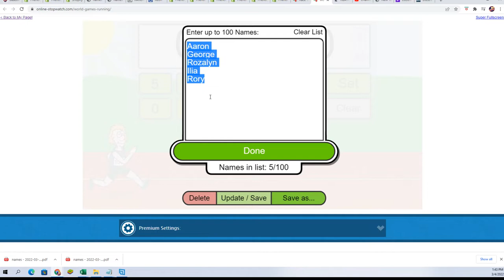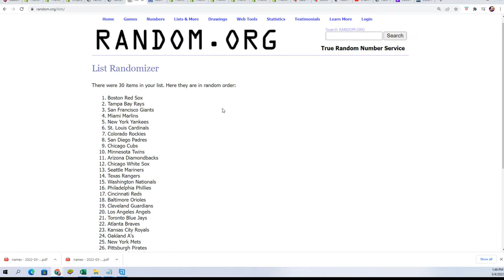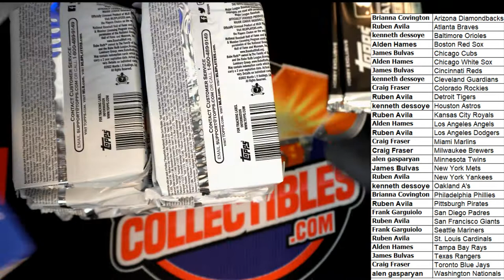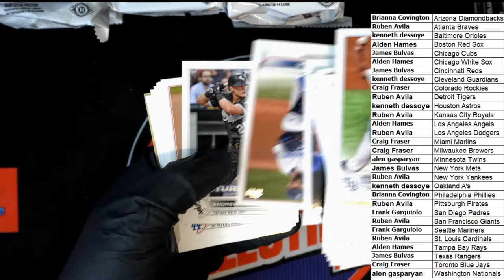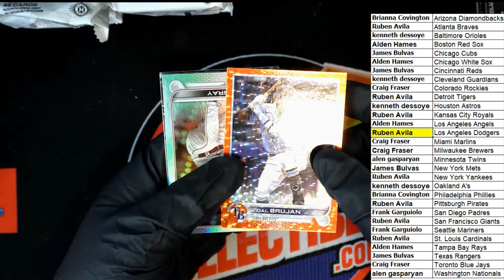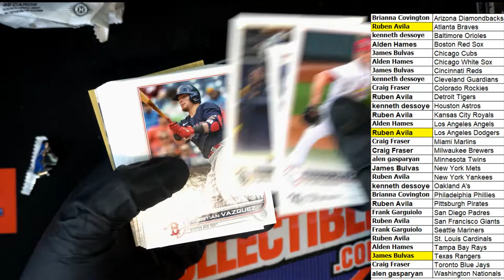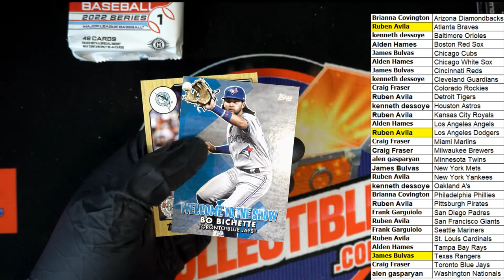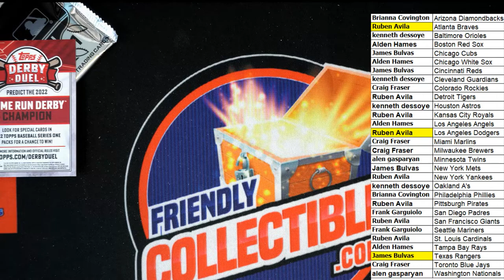2022 Topps Series 1 Baseball JUMBO ID 22TOPPSJUMB422